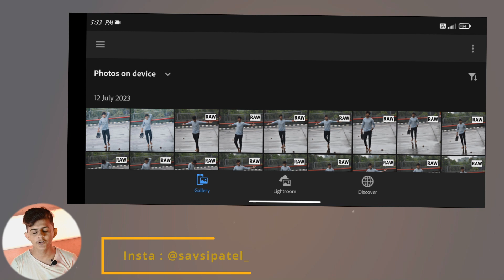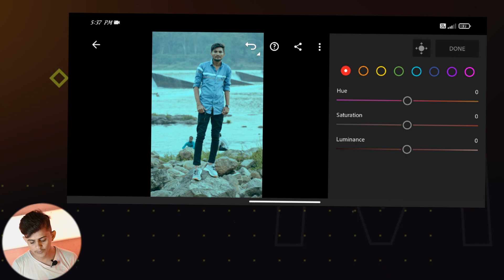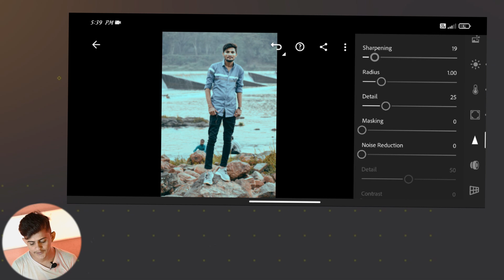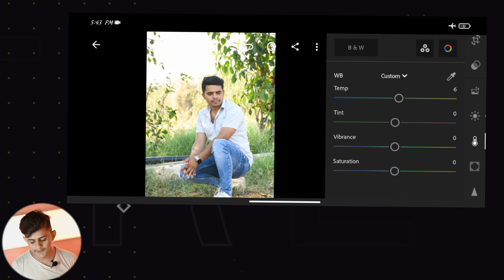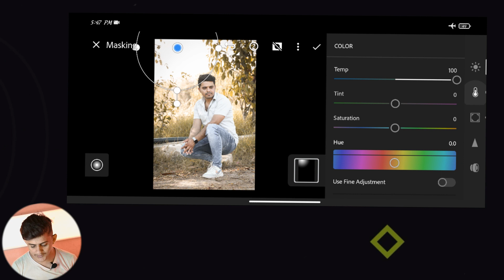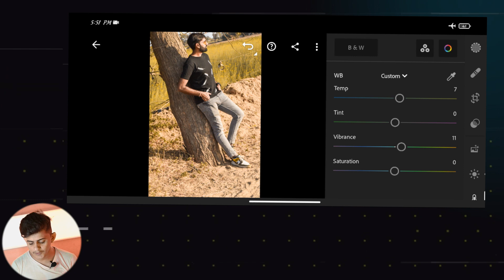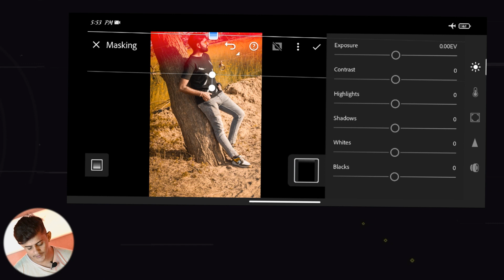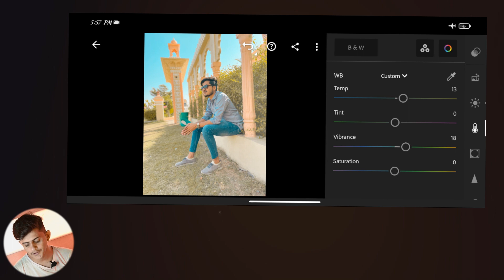Edit With SP-EP 01 Full Masterclass | LR Colour Grading Full Tutorial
Hey There,
Let's Edit With US.
Yes, In This Video I Edited Others Photos In My LIghtroom Mobile. So Watch Video Carefully. And Participate In Next Episode. Whenever I Will Make Ep 02 I Will Put Story On Instagram.